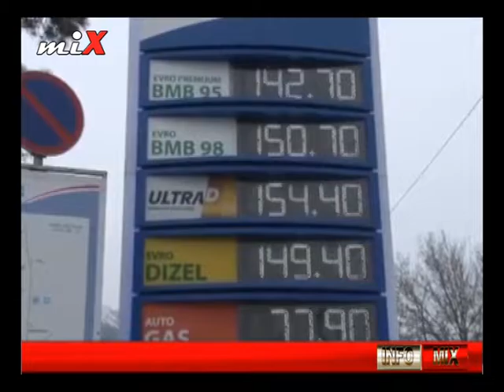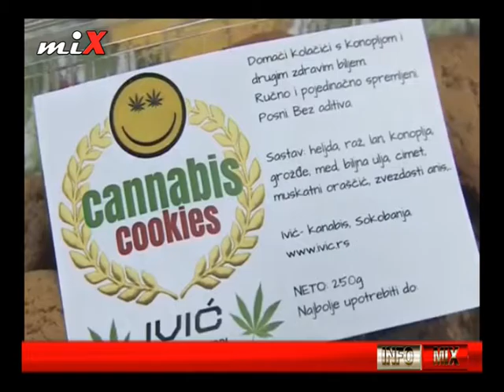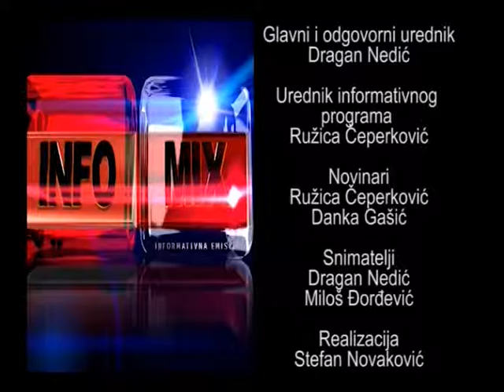INFO MIX 01.02.2017.